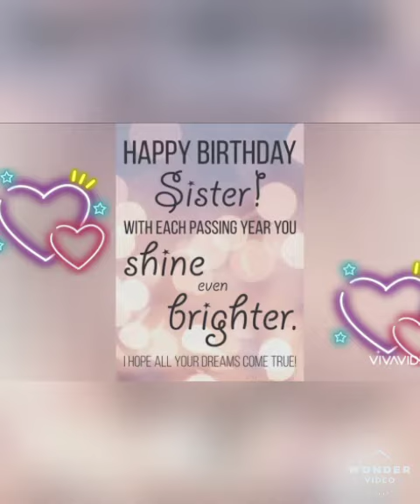Happy Bday Sister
Boy Tokxic